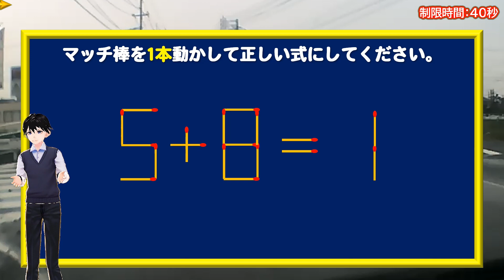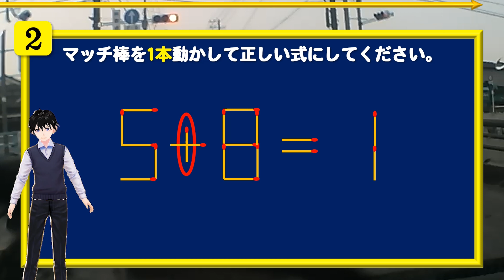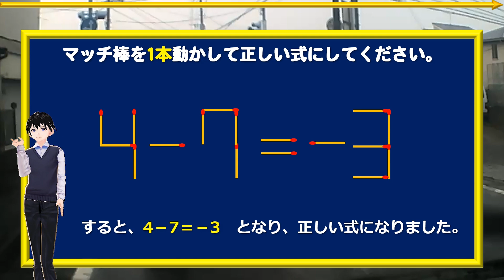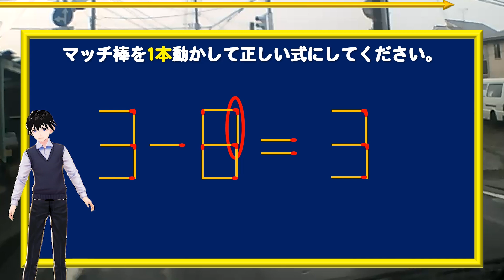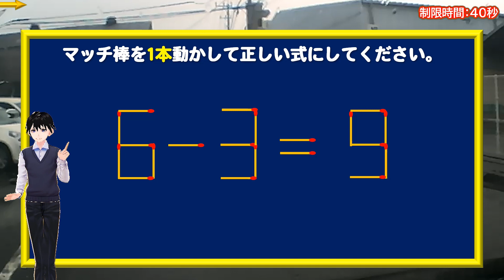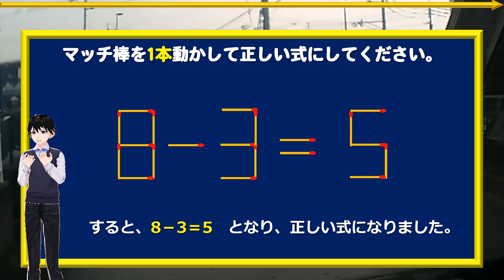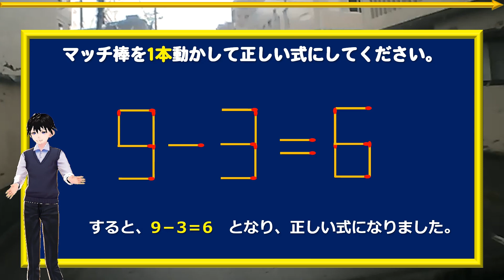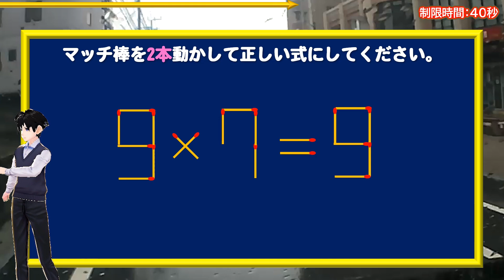【マッチ棒問題】ひらめきだけが頼りのマッチ棒を使った問題！全10問！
マッチ棒を動かして正しい式を作る問題です。
1本ずつ動かす問題ですが、最後だけ2本動かします。

数式自体は難しいものはありませんのでだれでも楽しめます。
知識はいらずひらめきだけが必要ですので、ぜひ全問正解を目指してチャレンジしてみてください。

【WEBサイト】
ネタファクト

ワールドファンシー